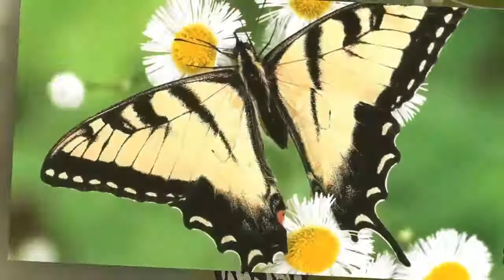BUTTERFLIES - Mozart Beethoven Bach Chopin Tchaikovsky Handel - Classical music photos butterflies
mozart beethoven bach chopin tchaikovsky handel – the best of classical music
mozart beethoven bach chopin tchaikovsky handel the best of classical music youtube
beethoven 9th symphony
beethoven piano
beethoven remix
beethoven 7th symphony
beethoven symphony 7
beethoven virus
beethoven symphony 5
beethoven silence
beethoven violin concerto
beethoven appassionata
beethoven allegretto
beethoven archduke trio
beethoven adagio
beethoven and mozart
beethoven allegro
beethoven adagio cantabile
beethoven andante favori
beethoven adelaide
beethoven all songs
a beethoven lullaby
a beethoven lullaby orchestra
a beethoven lullaby air on ode to joy violin 1
a beethoven lullaby brian balmages
a beethoven lullaby viola
a beethoven lullaby air on ode to joy violin 2
a beethoven was black
a beethoven lullaby air on ode to joy
a beethoven journey
a beethoven lullaby air on ode to joy orchestra
beethoven biography
beethoven best
beethoven bagatelle
beethoven beat
beethoven black
beethoven big break
beethoven best song
beethoven bio
beethoven bass boosted
beethoven biography for kids
beethoven sonata b flat
beethoven b minor
beethoven trio b flat major
beethoven quartet b flat major
beethoven mass in b minor
beethoven bagatelle in b flat major
beethoven bagatelle b minor
beethoven b flat minor
beethoven sonata in b minor
beethoven rondo in b flat major
beethoven cello
beethoven concerto
beethoven cello sonata 3
beethoven concerto 5
beethoven classical music
beethoven concerto 3
beethoven christmas
beethoven concerto 1
beethoven cello sonata 1
beethoven concerto 4
studio c beethoven
mass in c beethoven
bagatelle in c beethoven
minuet in c beethoven
rondo in c beethoven
sonata in c beethoven
sonatina in c beethoven
symphony in c beethoven
prelude in c beethoven
beethoven sonata in c minor
beethoven dubstep
beethoven dog
tchaikovsky
tchaikovsky symphony 4
tchaikovsky swan lake
tchaikovsky symphony 5
tchaikovsky symphony 6
tchaikovsky violin concerto
tchaikovsky nutcracker
tchaikovsky piano
tchaikovsky sleeping beauty
tchaikovsky nutcracker suite
tchaikovsky arabian dance
tchaikovsky andante cantabile
tchaikovsky autumn
tchaikovsky april
tchaikovsky album for the young
tchaikovsky always yes
tchaikovsky and other russians
tchaikovsky august
tchaikovsky adagio
tchaikovsky autumn song
a tchaikovsky portrait
a tchaikovsky portrait john cacavas
tchaikovsky ballet
tchaikovsky best
tchaikovsky biography
tchaikovsky black swan
tchaikovsky barcarolle
tchaikovsky bio
tchaikovsky brett
tchaikovsky ballet music
tchaikovsky best melodies
tchaikovsky brett yang